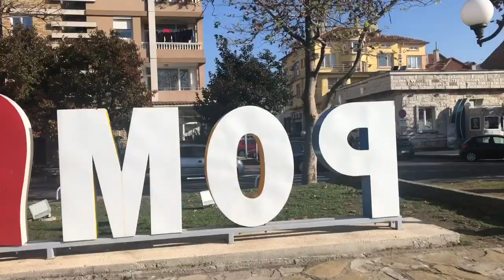Болгария Лучшая страна для жизни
Прогулка по Поморие. Приглашаю помолчать и подумать )